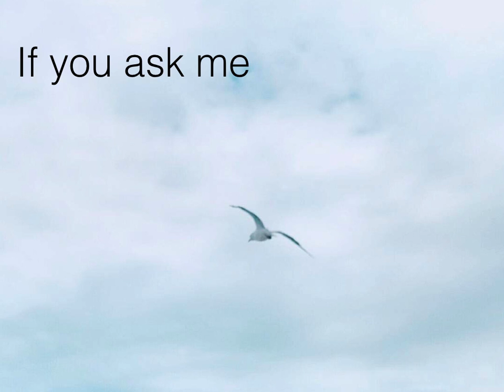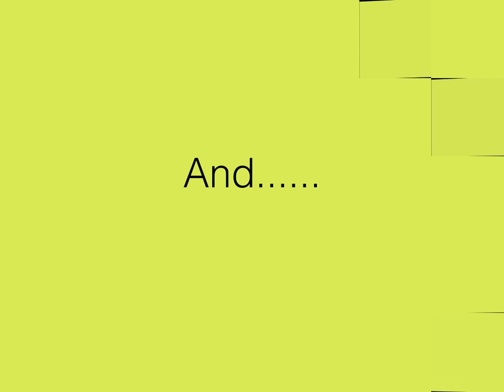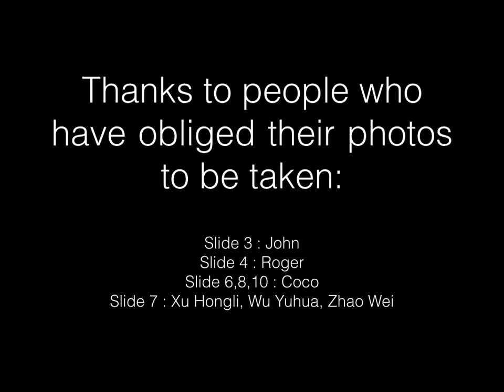photo essay Helen